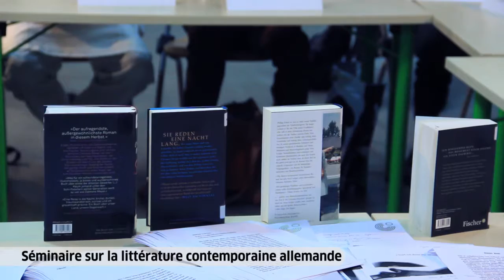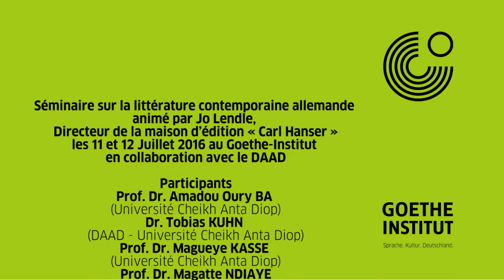Séminaire sur la littérature allemande avec Jo Lendle au Goethe-Institut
Jo Lendle, auteur et éditeur de la Maison d'édition allemande "Carl Hanser"  était présent à Dakar pour donner un séminaire sur la littérature contemporaine allemande les 11, 12, 13 juillet 2016 au Goethe-Institut.